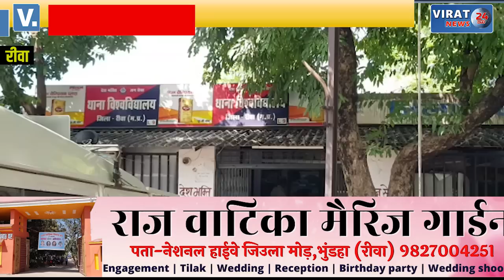🔻रीवा- प्रेमी और दोस्तों के साथ मिलकर प्रेमिका ने रची थी हत्या की साजिश; हुआ खुलासा !